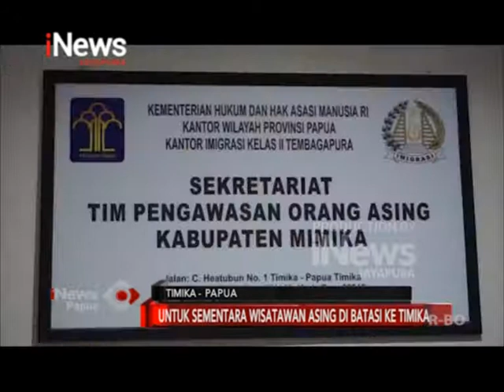I NEWS PAPUA - UNTUK SEMENTARA WISATAWAN ASING DI BATASI KE TIMIKA